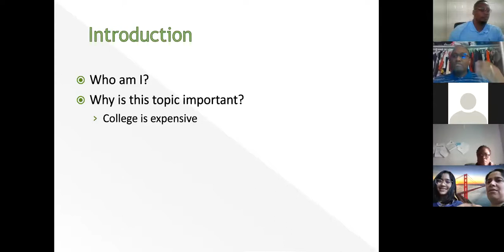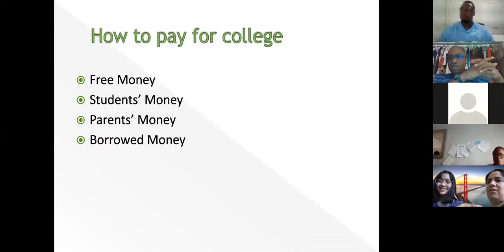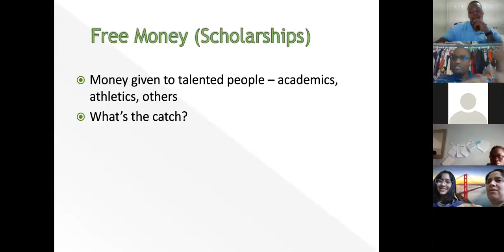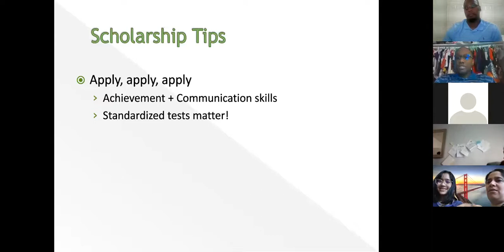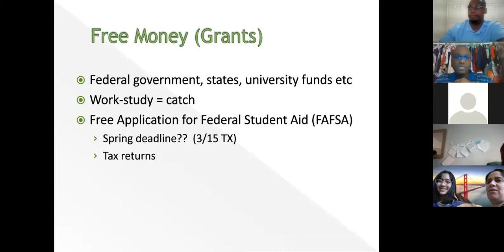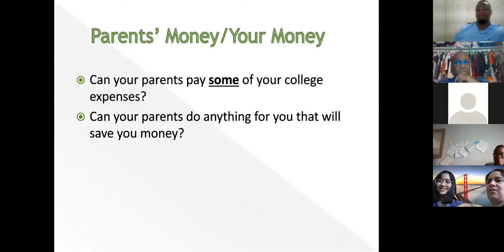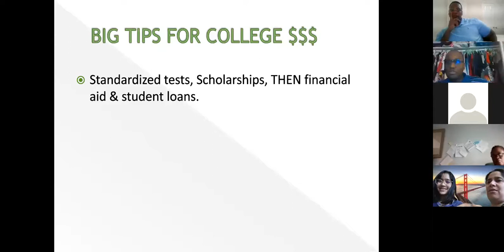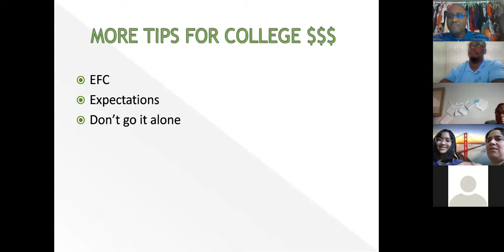2021 College Readiness: Part 1 (How to Pay for College)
NAMC's College Readiness for High School Students program is on of our flasgship programs. It is an opportunity for young people to learn about the college admissions process, the financial aid process, and how to stand out of the pile.

This is Part 1 of the 9th edition of this program, featuring Albert Okagbue, CPA.  He presented an engaging cirtual session, titled "How to Pay for College" to our audience of high school students and parents.